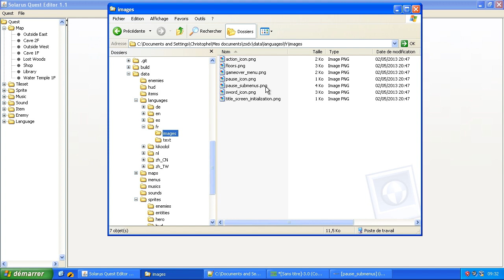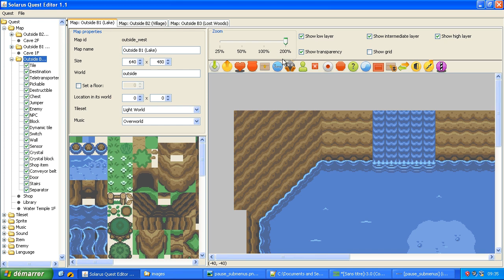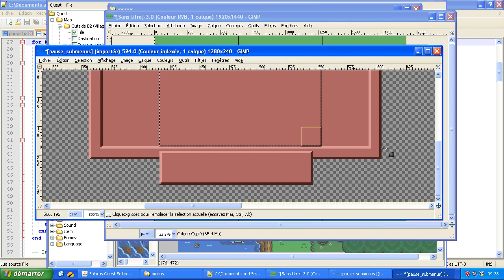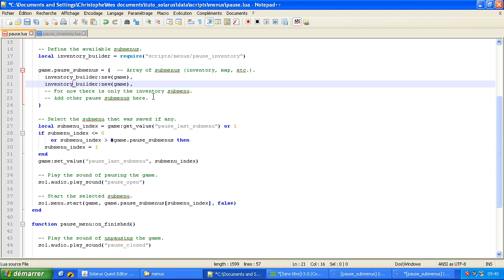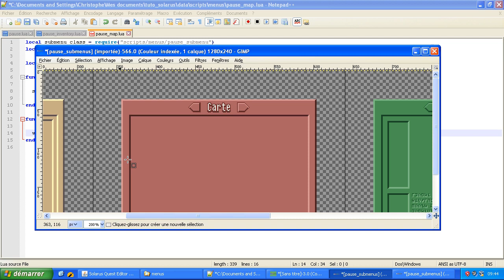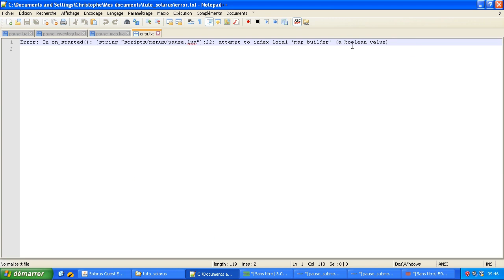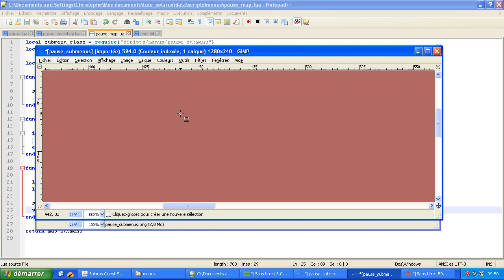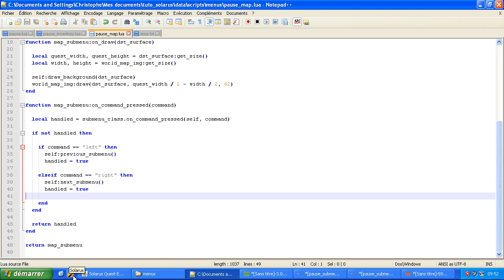Tutoriel : Créez votre jeu avec Solarus 1.1 - E41 : Carte du monde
Créons un écran de carte du monde dans notre menu de pause.